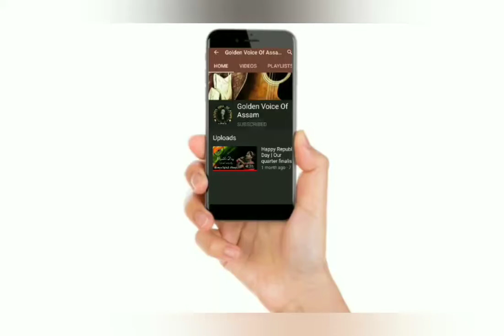Lag Ja Gale By Shruti Sarode | Golden Voice of Assam Junior 2021 | Bollywood Song | Lata Mangeshkar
Angel Production presents Golden Voice of Assam Junior 2021

Semi finalist, Shruti Avinash Sarode, Code no.- GVJ106  performs in the song Lag Ja Gale by Lata Mangeshkar